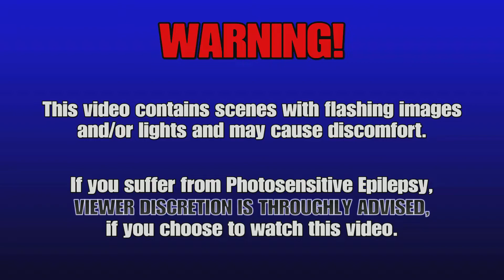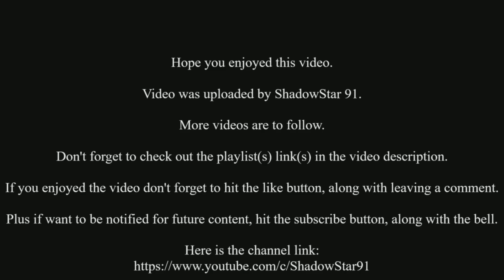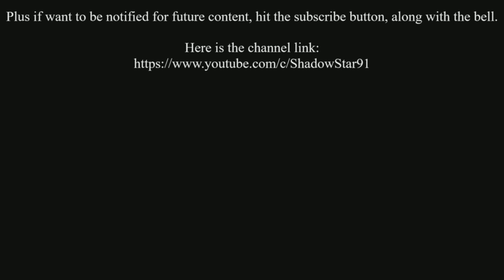Star Wars: The Old Republic: Anti Hero Jedi Knight - The Dark Descent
Here is my cutscene video featuring The Dark Descent story, for my first version of my Anti Hero Jedi Knight. Hope you enjoy.

Developer(s): Electronic Arts, BioWare, Bioware Austin LLC
Publisher: Electronic Arts
Music: John Williams, London Symphony Orchestra, London Voices, The New London Children's Choir
Platform: PC
Genre:  Role-playing game
Mode: Multi-player
Uploader: SHAREfactory™

Music licensed to YouTube by:
- CMRRA
- Walt Disney Music Company (Publishing)
- PEDL
- LatinAutor
- Warner Chappell,
- BMI (Broadcast Music Inc.)
- UMPI,
- UNIAO BRASILEIRA DE EDITORAS DE MUSICA (UBEM)
- Warner Chappell,
- LatinAutor
- UMPG,
- LatinAutor,